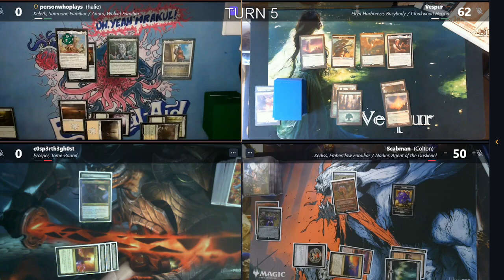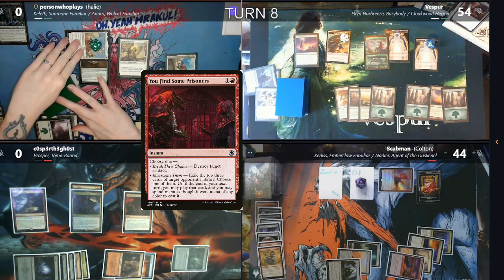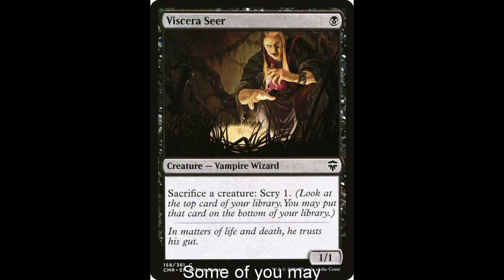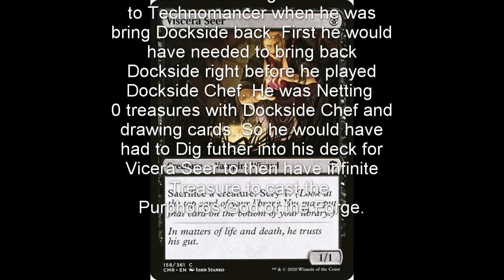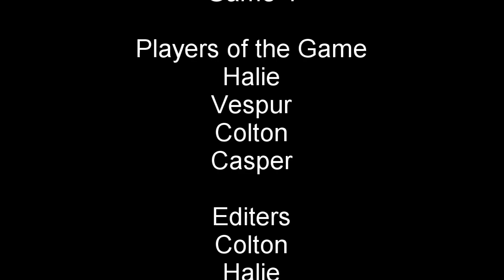TWO-HEADED GIANT Will horse win???? (too many partners to list here)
We attempt two headed giant over spelltable!! All hail horse as they try to conquer the familiar battle :0
Decklists:
Let us know what you think we should do next! Maybe more THG??